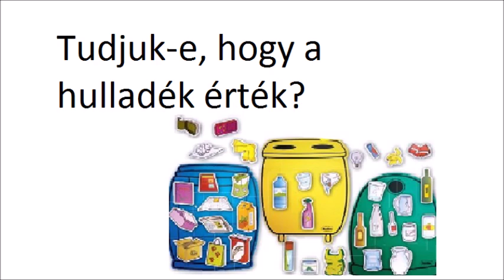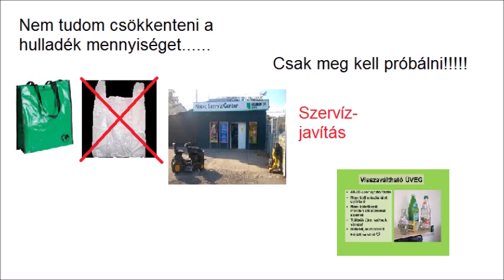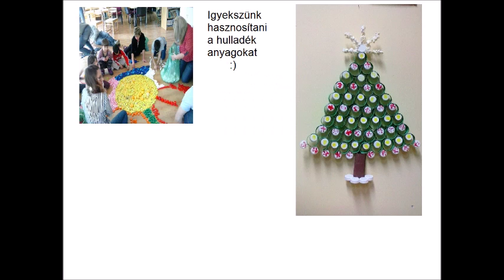Nagykanizsa-Nekünk is fontos:)